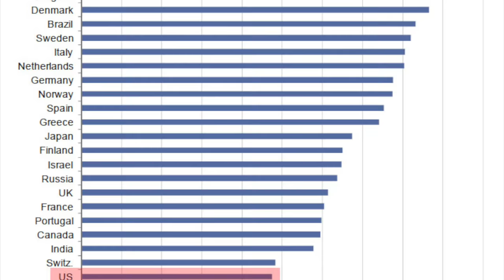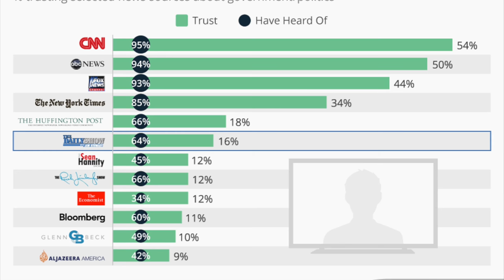The Daily Show Spreads False Information About Jill Stein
The Daily Show did a segment where they discussed third-party presidential candidates. When it came to Jill Stein, unfortunately, they spread false information about her. Namely, they stated that she is "skeptical" about vaccines, which is untrue. The worst part, however, was when they implied third-party candidates don't deserve your support because they can't win. This is a dangerous assumption, as it encourages people to not vote by convincing them that their votes don't matter.